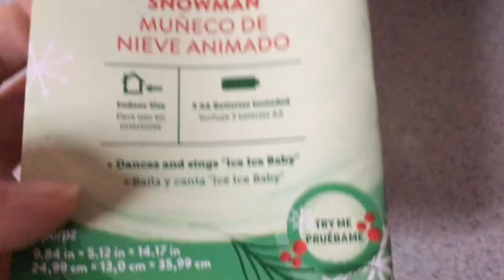Gemmy animated rocker Santa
This is the animated rocker Santa made by gemmy in 2021